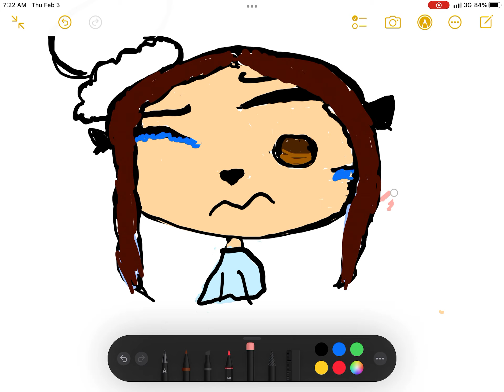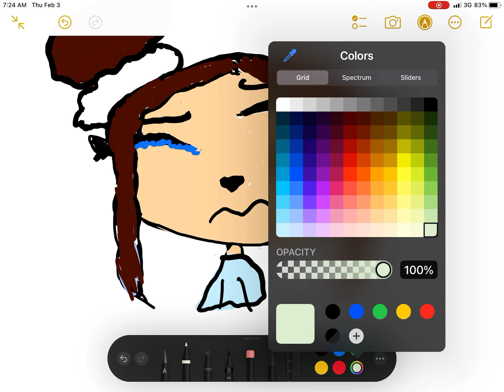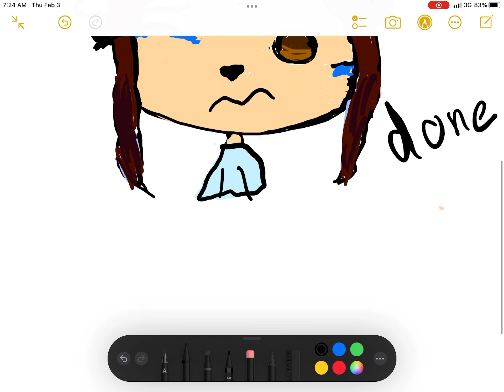The improved new girl